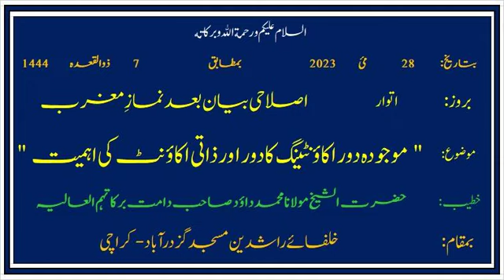موجودہ دور اکاؤنٹینگ کا دور اور ذاتی اکاؤنٹ کی اہمیت۔۔۔۔اصلاحی بیان۔۔۔